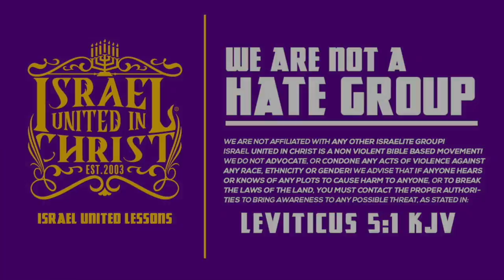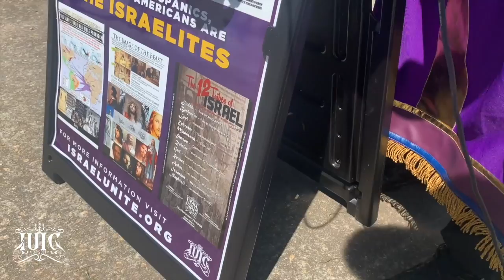IUIC | Black Men Love Sin And Their Enemies | Columbia SC